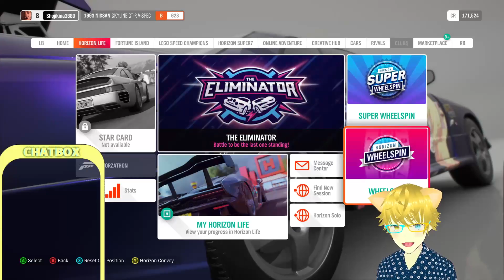[VTUBER]Cars goes brrrr